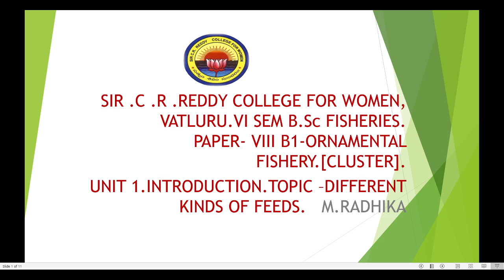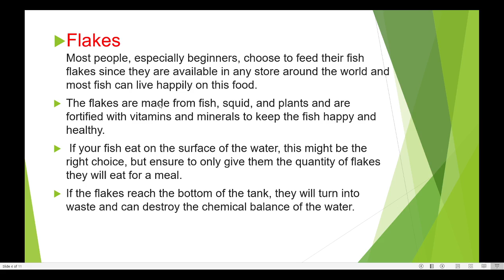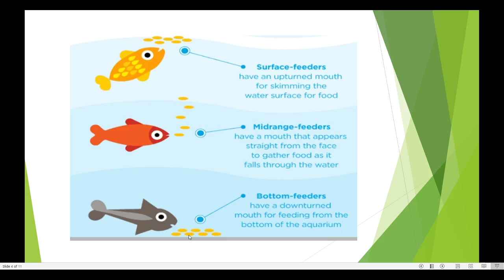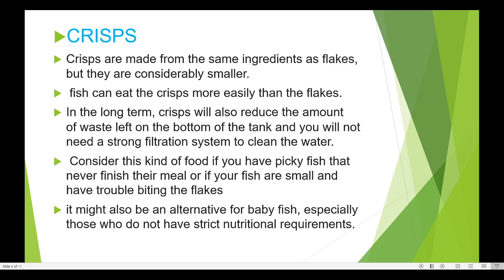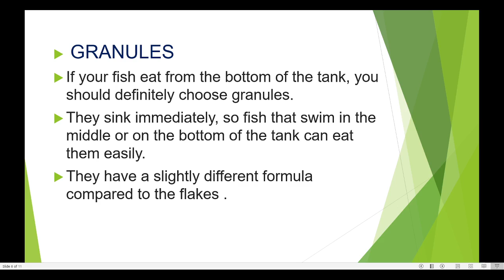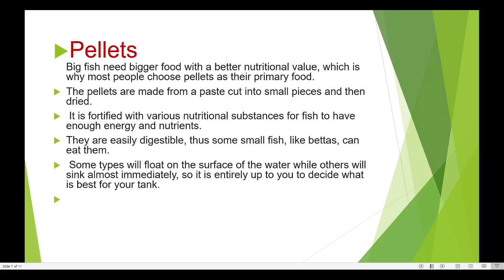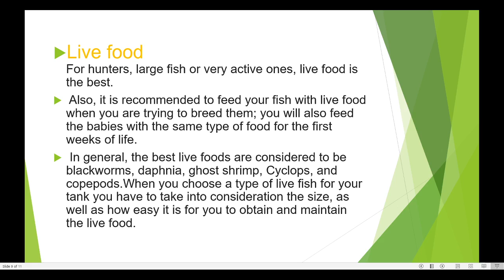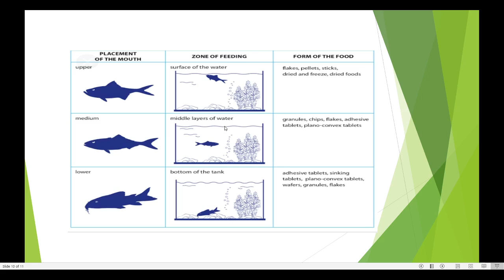5. BSc 3/6 - Fisheries - Ornamental Fishery - Unit 1 - Different Kinds of Feeds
5. BSc 3/6 - Fisheries - Ornamental Fishery - Unit 1 - Different Kinds of Feeds